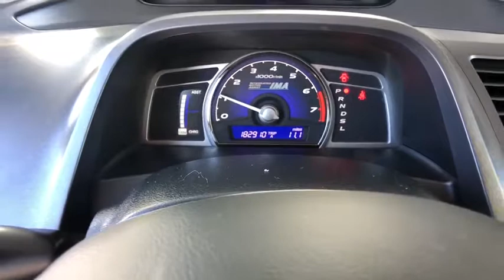2008 Honda Civic Hybrid Aurora, Denver, Highland Ranch, Parker, Centennial, CO 40757B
Used 2008 Honda Civic Hybrid available in Aurora, Colorado at
2008 Honda Civic Hybrid Hybrid - Stock#: 40757B - VIN#: JHMFA36238S023661

2008 CARFAX One-Owner. Honda Civic HybridAll prices include Dealer Handling fee of $599. Located in Denver CO, and also serving Aurora, Parker, Highlands Ranch, Castle Rock, Littleton, Lakewood, Englewood, and Golden. Clean CARFAX.